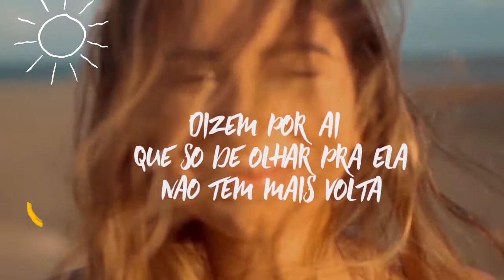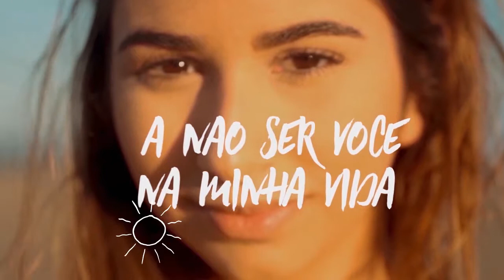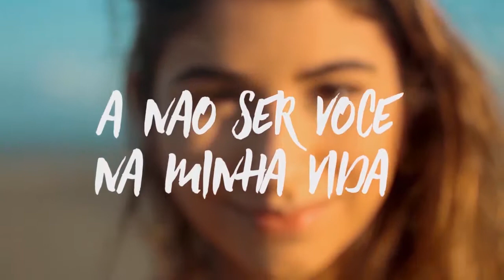FLAVIO FERRARI - Ela - Lyric Video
LETRA

Dizem por aí que só de olhar
Pra ela não tem mais volta
Um encanto certeiro
Que vai no peito sem demora

Se ainda duvida
E vai tentar eu te aconselho
Prepara pra nunca mais
Querer pensar em outro beijo

Tou falando sério
Sei que parece uma besteira
Ia nem dizer
Mas rolou comigo na sexta-feira

Fui tentar me aproximar
Me aproximei pra não deixar

Nosso amor ser sentido em vão
De você não abro mão
Não dá pra enxergar outra saída
A não ser você na minha vida

E quando eu te encontro
Esqueço tudo que há em volta
Mas se por acaso eu travar
Vê se não nota